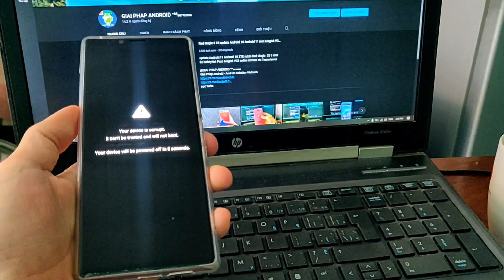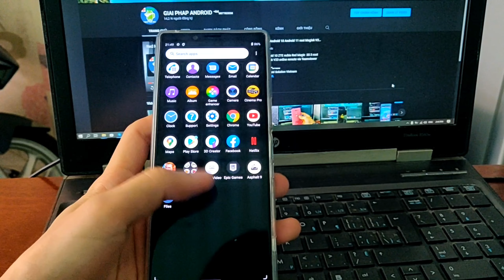fix Sony Xperia 1 5 10 mark I II III IV Your Device is corrupted and cannot be trusted +84 907705936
fix Sony Xperia Your Device is corrupted and cannot be trusted - lost signal after flash Global firmware - downgrade from Android 12 to Android 11 to Android 10 - bypassing rollback protection/rollback counter reset allow downgrade firmware

convert Sony Xperia  KDDI Au - Softbank to Global firmware

unlock SIM network - unlock Sony rooting status Bootloader Unlock allowed No to Yes - unlock Bootloader/Root Magisk/flash TWRP recovery/flash custom rom/update Android OS... Sony Xperia 1 III Xperia 5 III Xperia 10 III Xperia Ace II - Xperia 1 II Xperia 5 II Xperia 10 II  - Xperia L4 L3 Xperia 1 Xperia 5 Xperia 8/8 lite Xperia 10/10 Plus - Xperia Ace Ace II Ace III - Xperia XZ3 XZ2 Premium XZ2 XZ2 Compact XZ1 XZ1 Compact XZs XZ ... Kddi Au - ntt Docomo - Softbank - EE UK ... convert Global firmware Sony Xperia Au/Softbank

fix unlock bootloader Sony error :
FAILED (remote: 'Command did not succeed')
fastboot: error: Command failed

 fix BLU Flash tool show  ERROR - Cannot invoke "String.split(String)" because the return value of "java.util.Properties.getProperty(String)" is null

Sửa Sony Xperia 1 5 10 mark i ii iii lên sập logo báo lỗi Your Device is corrupt It cannot be trusted and will not boot - mất sóng sau khi up rom quốc tế - hạ cấp Android 12 về Android 11 về Android 10, mở khóa anti-rollback protection cho phép hạ cấp flash firmware thấp - up rom quốc tế Sony Xperia Au/Softbank loại bỏ logo ứng dụng nhà mạng Nhật Bản

Giai Phap Android - Android Solution Vietnam